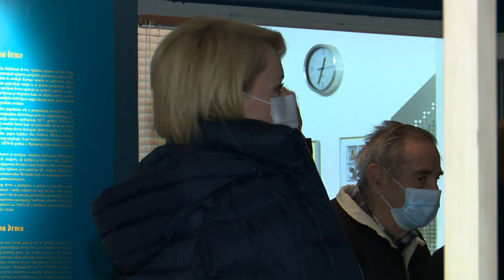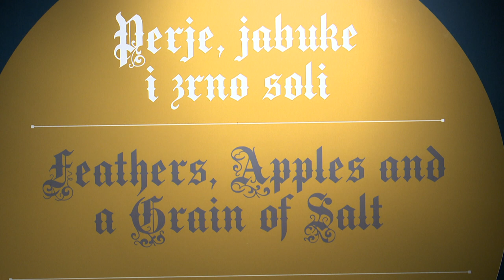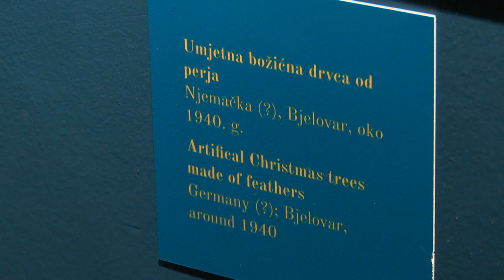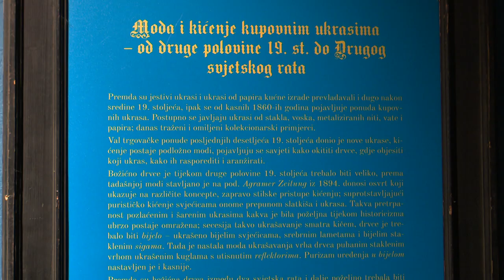SBTV - DNEVNIK - IZLOŽBA "PERJE, JABUKE I ZRNO SOLI" U MUZEJU BRODSKOG POSAVLJA - 27.11.2021.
DNEVNIK SBTV-a | PON-PET | 20:00 i 22:00